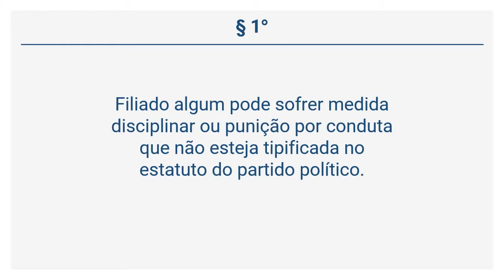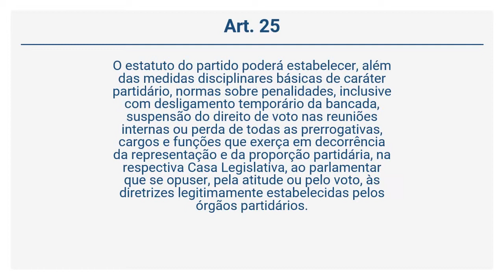Lei 9.096/95 - Da Fidelidade e da Disciplina Partidárias (Art. 23 a 26)